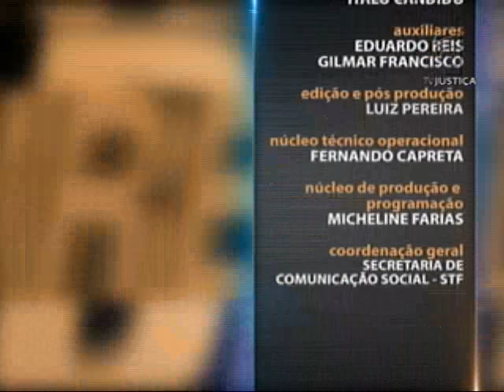Direito Imobiliário - Locação e Direito de Vizinhança - aula 1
Quando o assunto é mercado imobiliário, o Direito está diretamente ligado. Seja na relação entre locador e locatário, nos contratos de aluguel e compra de imóveis e até em usucapião. Leia a íntegra da sinopse